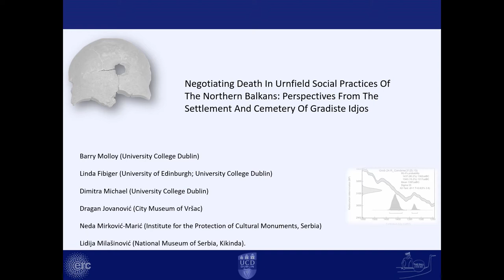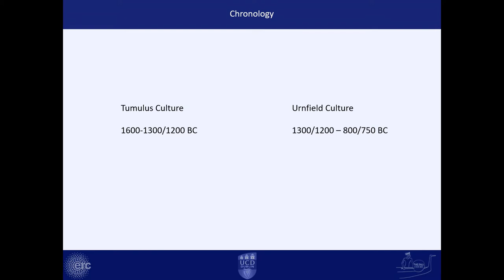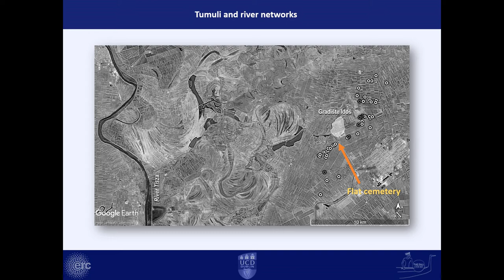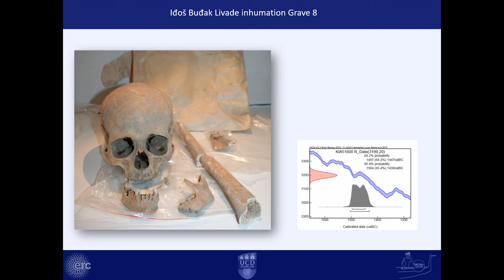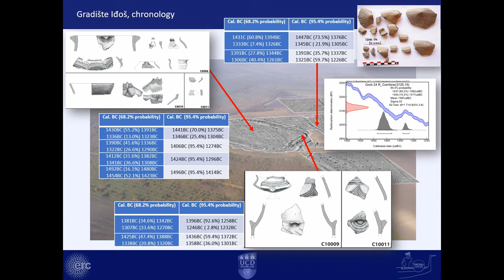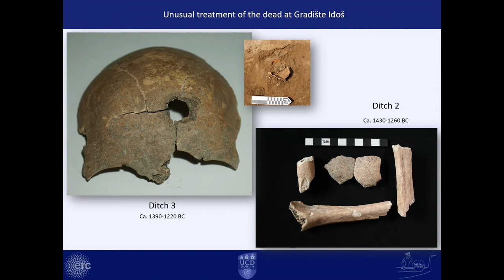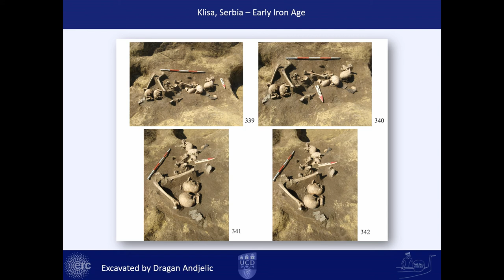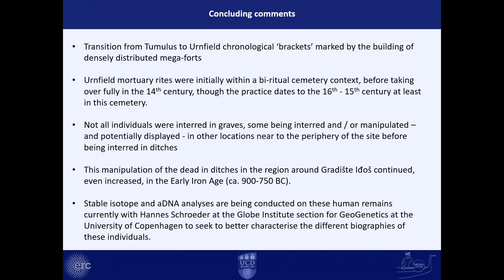NEGOTIATING DEATH IN URNFIELD SOCIAL PRACTICES OF THE NORTHERN BALKANS: PERSPECTIVES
This paper will explore mortuary practices in the earliest Urnfield phases of the Northern Balkans / Southern Carpathian Basin, taking the case of the settlement and cemetery at Gradiste Idjos. Specifically, we will provide new data on the treatment of individuals whose remains were fragmented and deposited in settlement contexts alongside the development from inhumation to cremation in formal flat cemeteries typical to the Urnfield tradition. This transition occurs at the time of the development of Belegis pottery, including a change from the Belegis I style to the Belegis II / Gava style that occurs, in various variants, throughout this wider region.This presentation will incorporate new absolute chronological data for these changes and consider the implications of the transition from inhumation (in graves and other locations) to cremation with reference to changes in landuse and settlement form that were coevally occurring. Our objective is to on the one hand evaluate the chronological parity of these developments and on the other hand to use bioarchaeological research to characterise the populations experiencing these changes.

Author(s): Molloy, Barry (University College Dublin) - Fibiger, Linda (University of Edinburgh; University College Dublin) - Michael, Dimitra (University College Dublin) - Jovanovic, Dragan (Town Museum of Vrsac) - Mirkovic-Maric, Neda (Institute for the Protection of Cultural Monuments, Serbia)